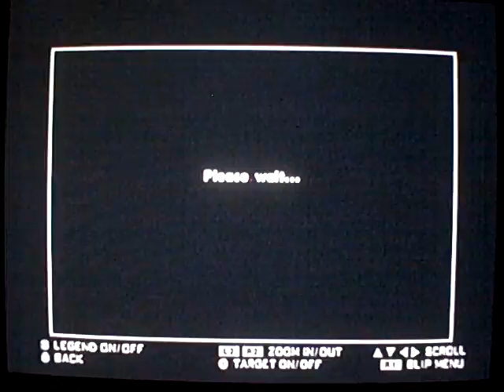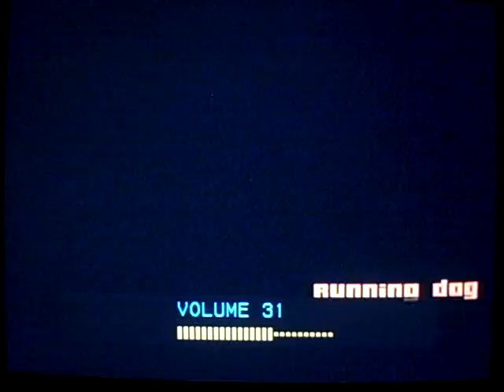gta san andreas walkthrough part 20